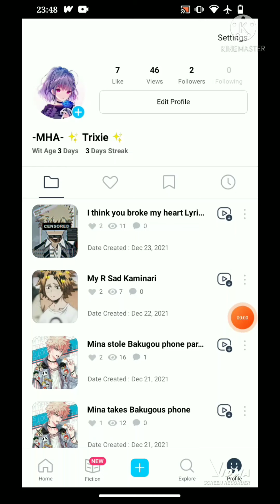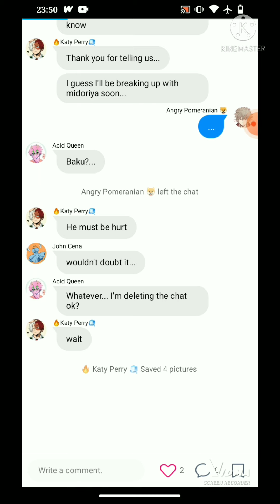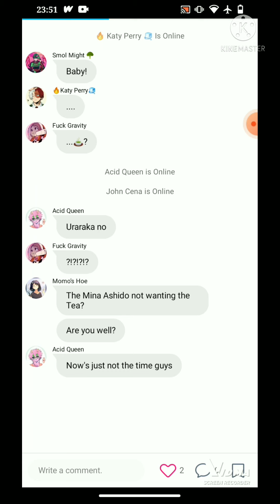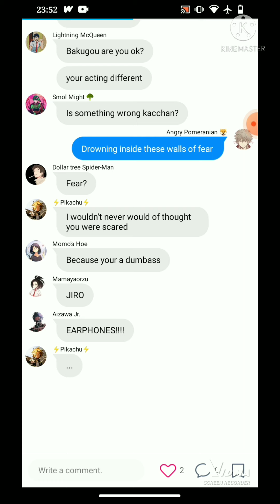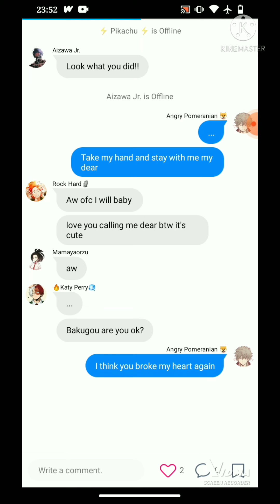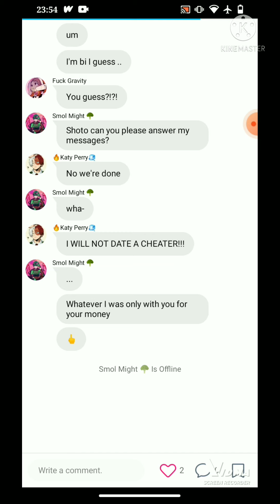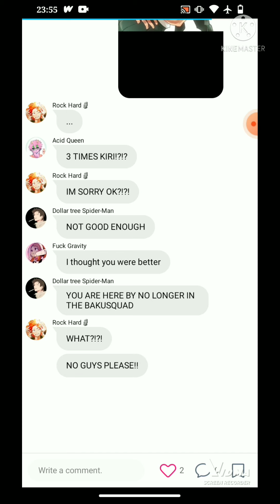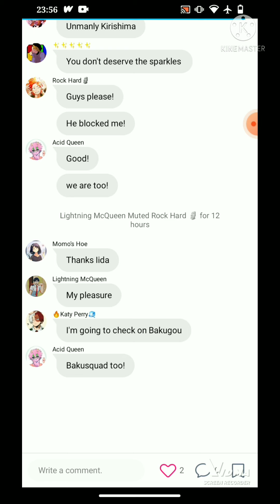I Think You Broke My Heart Again Lyric Not Prank Cheater Kirishima and Deku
AU where Kirishima and Deku cheat on Bakugou and Todoroki

NONE OF THE CHARACTERS ARE MINE AND BELONG TO THE ORIGINAL CREATORS
NONE OF THE SONGS ARE MINE AND BELONG TO THE ORIGINAL CREATORS

2 videos in one day bc I am bored
Lmk what you want/think to/should happen next
Bai